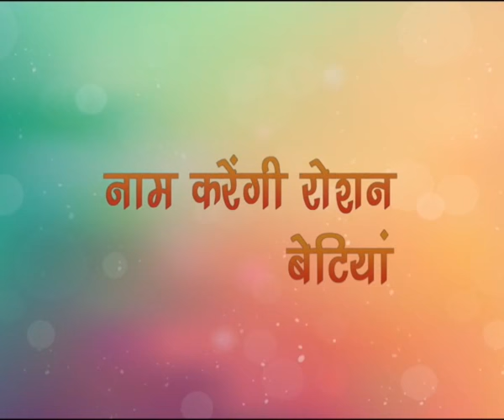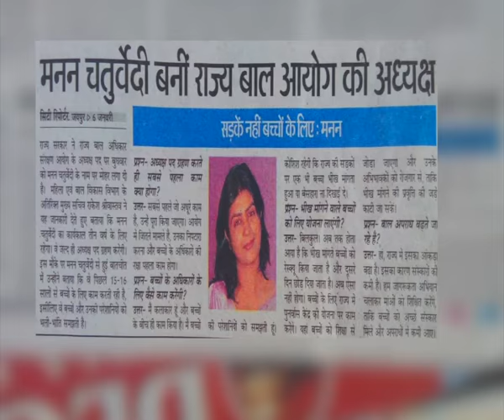EP 04 | Naam Karengi Roshan Betiyan | Women Empowerment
Our Guest On Show "Naam Karengi Roshan Betiyan" Is Manan chaturvedi  With Anchor Dhanraj Dadhich.